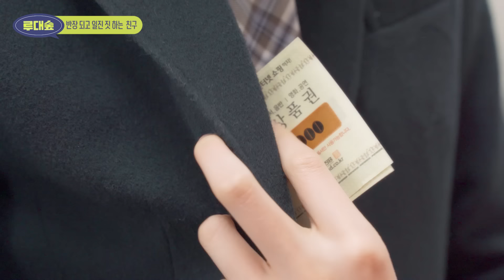SUB 사이다) 반 애들 문상 빼돌리다 나락간 착한 척 갑질충 반장(08, 사연) | [루대숲] - 48번째 사연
💜루대숲 출연 신청 메일💜
(연기 영상과 연락처, 경력 꼭 첨부 부탁드립다)

💜 출연자 화장품 정보

🙍‍♀️주인공 역 - 하정 님
섀도우 : 클리오 프로 아이팔레트 피치 그루브

립 : 언스 원스텝 소프트 매트 립스틱 02 재즈로즈, 03 스윙살몬

🙍‍♀️반장희 역 - 송원 님
립: 원스텝 소프트 매트 립스틱01발레핑크

섀도우 : 어반디케이 네이키드2 미니 팔레트

블러셔: 롬앤 베러 댄 치크 스트로베리 밀크